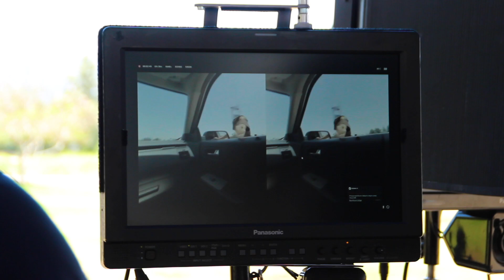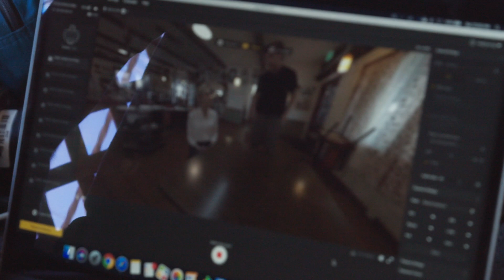The Messy Truth VR Experience // 2020 EMMY AWARD WINNER - Outstanding Original Interactive Program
The Messy Truth VR Experience is an Emmy-nominated virtual reality series designed to build empathy. Each episode is based on a true story and literally places the viewer in the shoes of those from other walks of life.

In the first episode of The Messy Truth VR Experience, released in 2019, the viewer sees through the eyes of a 12-year old African-American boy as he and his dad, played by Avengers star Winston Duke, are pulled over by the police. This episode won a Lumiere Award and was a finalist for a 2019 Interactive Emmy.

The second episode in the series stars Academy Award winner Brie Larson and has been nominated for an Emmy in 2020. In it, the viewer utilizes VR to see through the eyes of a waitress waiting for her performance review. Her boss uses it as an opportunity to abuse his power. The scenario is based on a real-life incident, researched and advised by The Restaurant Opportunity Center United, a not-for-profit organization on a mission to improve working conditions in the foodservice industry.

The series incorporates Oculus Quest hand-tracking technology, which transforms your hands to match the race and gender of the character whose eyes you're looking through.

TV host, activist, and Magic Labs Media co-founder Van Jones created the series with director Elijah Allan-Blitz. Michael Dutton of 6cc Media and Jana Carter of Magic Labs Media serve as Executive Producers. Winston Duke and Brie Larson are producers of their respective episodes.

Van Jones and Elijah Allan-Blitz feel strongly the importance of injecting more empathy and understanding into the cultural landscape across political and demographic barriers. To that end, they are partnering with RYOT to bring The Messy Truth VR Experience series to fruition.

"Sometimes it seems nearly impossible to truly understand what a person of a different race, gender or worldview is going through," Van Jones said. "But a Virtual Reality experience can give life-changing insight. VR has the potential to be the world's most powerful tool for generating empathy and understanding. It's time to start using this new technology to bring us together across old divides."

Video directed by: Elijah Allan-Blitz
Edited by: Shelby Baldock